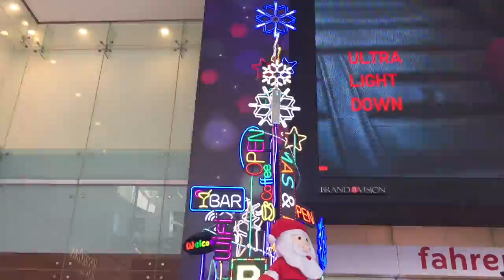Christmas Decorations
Different types of Christmas Decorations in some of the Malls In Kuala Lumpur.
( Timesquare, Fahrenheit Mall, Pavilion Mall, Klcc Twin Towers & Sunway Velocity Mall)

Merry Christmas to everyone a a Happy new year!!!

I hope you will like it. Cheers!